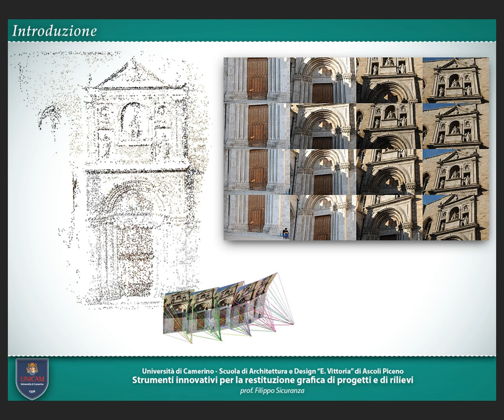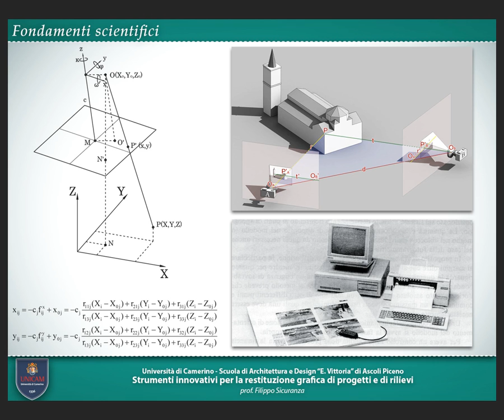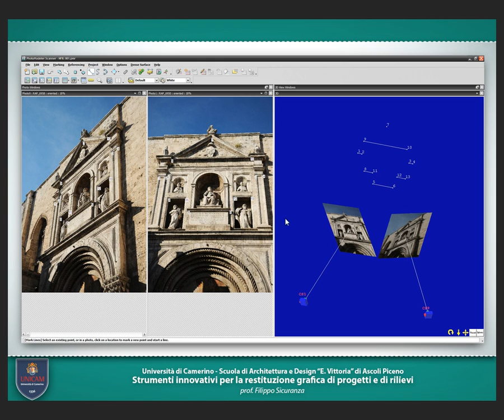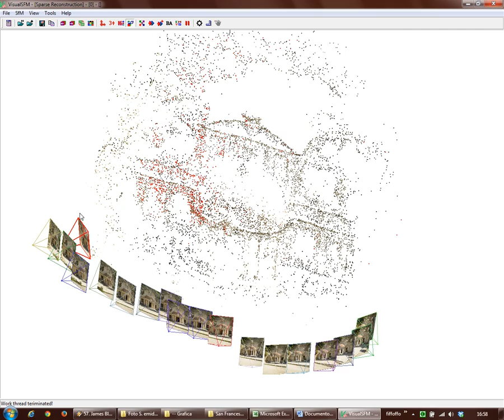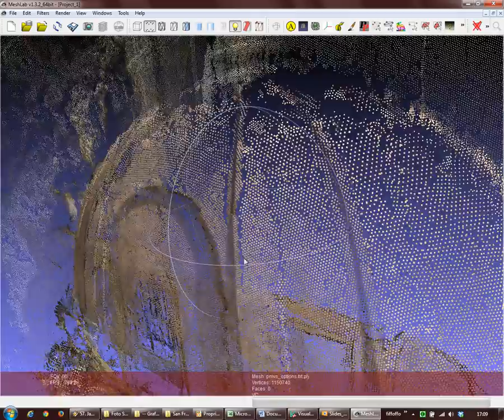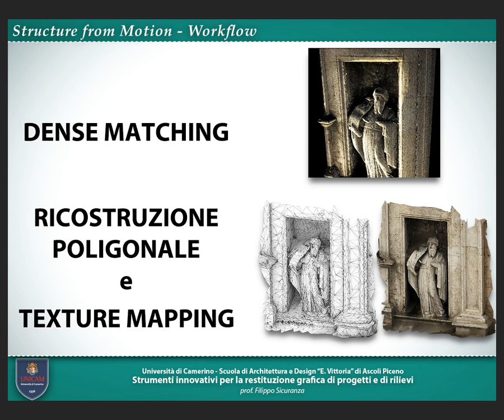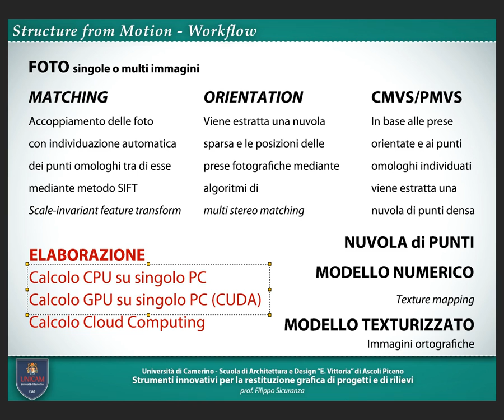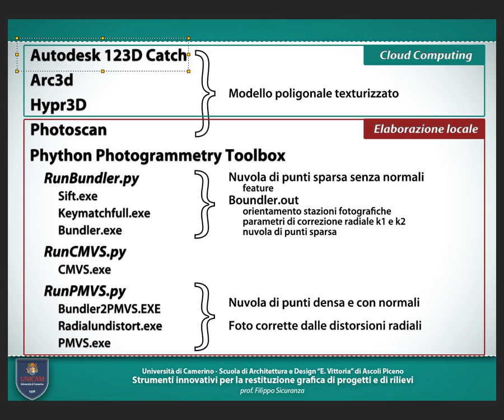Modelli 3d da foto - Introduzione ai sistemi di structure from motion - Parte 1/2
Registrazione di una lezione del corso di "Strumenti innovativi per la restituzione grafica di progetti e rilievi" nei Percorsi Abilitanti Speciali presso la Scuola di Architettura e Design di Ascoli Piceno a.a 2013/2014.

In questo filmato, diviso in due parti, vengono presentati dei sistemi che consentono, in maniera automatica o semi automatica, di estrarre dati tridimensionali e cromatici da una serie di fotografie.

Come al solito premetto che le registrazioni sono state create con lo scopo di fornire ai partecipanti al corso del materiale che consentisse loro di ripassare con facilità nozioni esposte a lezione e non con l'intento di realizzare videotutorial professionali.
Pertanto durante la visione vi imbatterete frequentemente in errori, tentennamenti, rumori molesti, tentativi di zittire i rumori molesti, cavolate che non c'entrano nulla con l'argomento ma servivano in quel momento per riguadagnare l'attenzione degli ascoltatori etc.

I filmati sono presenti anche nella sezione Tutorial di dove potete trovare contenuti interessanti su moltissimi software.